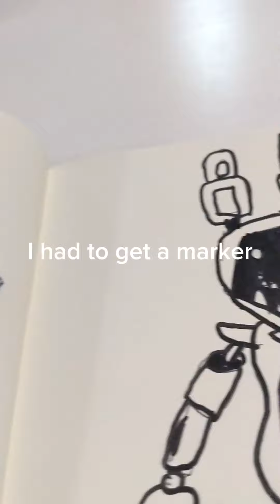I drew withered Bonnie in my new moleskine notebook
I drew withers Bonnie because a classmate said so